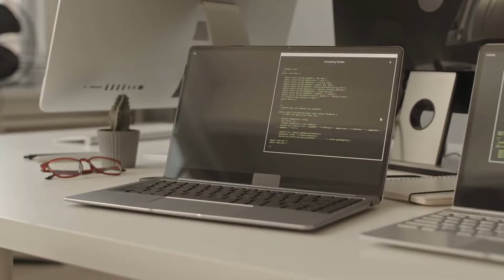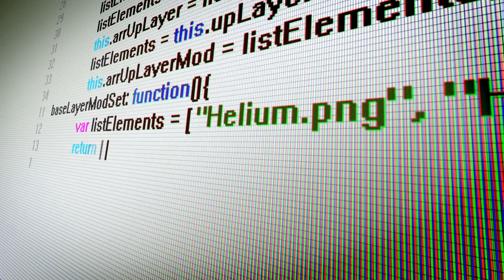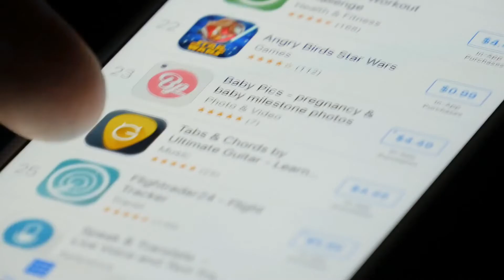Basics of Algorithms & Coding (English Subtitles)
Nita Katona for "Career Path for Kosovo Youngsters" project, financed by the US Embassy in Prishtina and implemented by the Innovation Centre Kosovo.